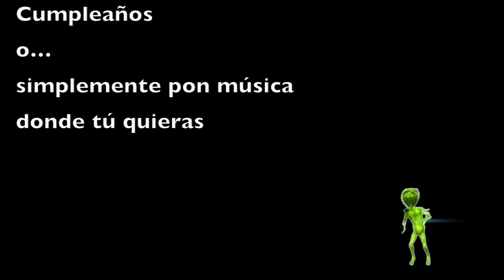THE POPPY ROCKYS BAND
Grupo de covers de estilo pop-rock, principalmente música de los 80, 90 y 2000.
¡Fiestas de empresa, bodas, restaurantes y allá donde te apetezca atrezzar una fiesta!